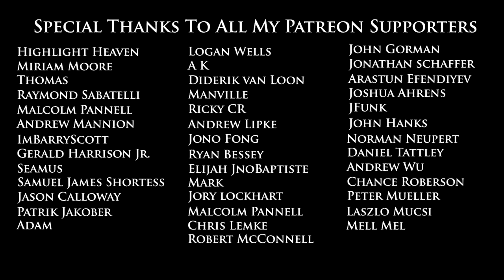Tyson Fury - Original Career Documentary (TEASER TRAILER)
The teaser trailer for the 40 minute original documentary I've produced to be released in the coming weeks. Having to jump through the copyright ringer to get it cleared, but it will debut in the near future. In the meantime, here's a brief look at what to expect from one of the most extensive works I've ever done.